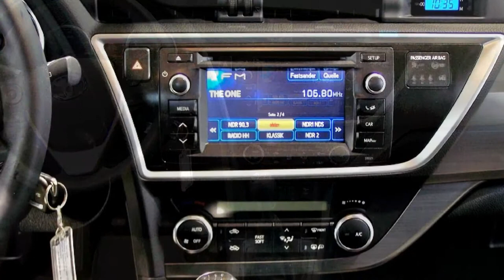Autohaus S+K Toyota Auris 1 33 Start Edition 002772 Navigation Toyota Autohaus S & K GmbH